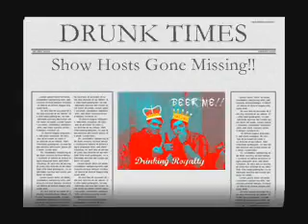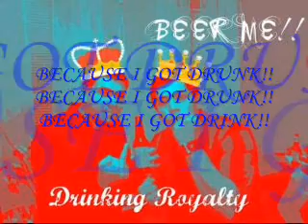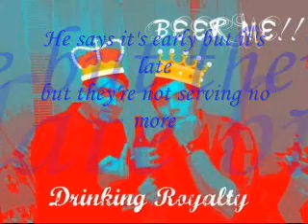Because I Got Drunk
FEEL DRUNK while trying to read the text in the video???
GOOD...THATS THE POINT!
Hosts of Youtube show "BEER ME!!" Snappin'!! hahahaha
Check out these angelic voices covering a certain song that needed to be changed a bit!!
CHEERS!